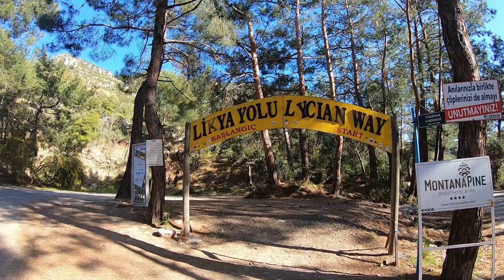Likya Yolu Part I: Yolumuz Uzun Heyecanımız Yüksek! // Ölüdeniz-Faralya #5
Merhaba Arkadaşlar,

Otostopla Kuşadası'ndan Ölüdeniz'e geldikten sonra Likya Yolu'nu yürümeye başlıyorum. Trekking yapmak ne kadar yorucu olsa da yol üzerindeki etkileyici manzaralar yorgunluğumuzu unutturuyor.

Merhabalar,

Ben Mücahit. 2014 yılından bu yana Türkiye'nin ve dünyanın bir çok yerini gezip çeşitli maceralar yaşadım, anılar biriktirdim. Yol deneyimim 2014 yılında Interrail ile başladı, 2015 yılında bisiklet turu ve 2016 yılından sonra da otostopla devam etti. Yolculuklarımı tamamen çalışıp biriktirerek finanse ediyor, otostop, bisiklet, couchsurfing ve çadır kullanarak yol maliyetlerimi minimize etmeye çalışıyorum.

3 yıllık bir kurumsal iş deneyimi sonunda hobilerimi meslek edinmeye karar verdim ve dünya turuna çıktım. Bu yolculukta temel amacım yolda kazanıp yolda harcamak olacak. Bu süreçteki deneyimlerimi aktarabilmek için de bu kanalı kurdum. Umarım keyif alırsınız.

İyi seyirler.